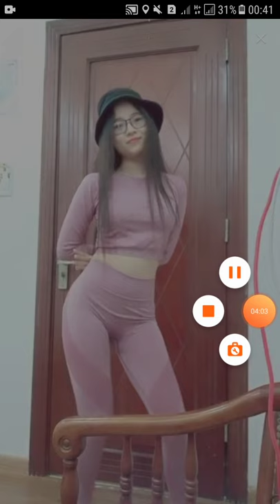Asian Bigo girls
Asian bigo girls live @bigo